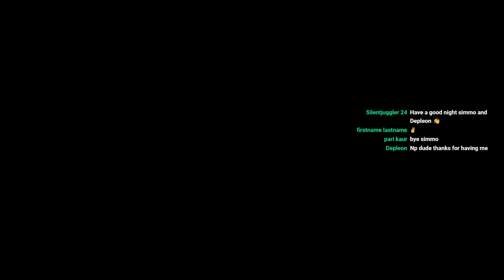This Game Lets You Play As The Giganotosaurus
We are playing as the Giga on The Isle. Sorry i've been gone. Had some issues in life and needed some time away from Youtube. Thank you all for joining me and I hope you enjoy the stream.